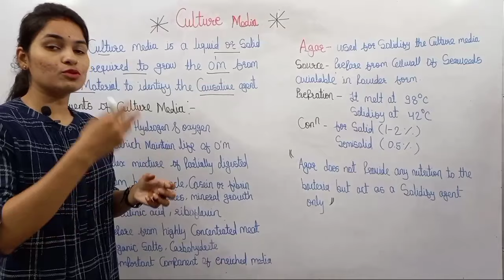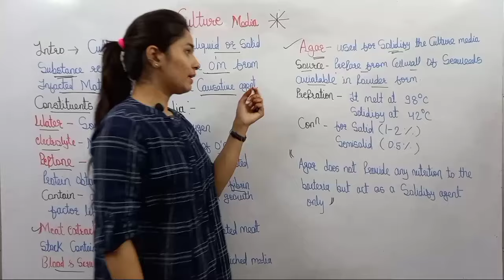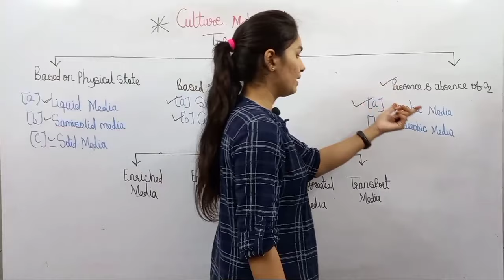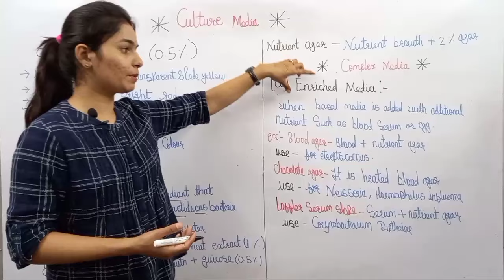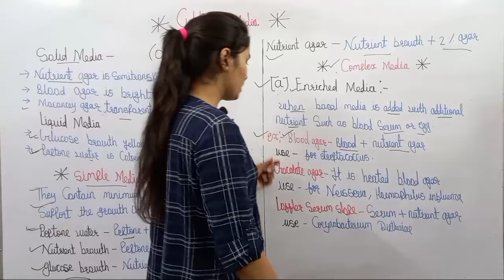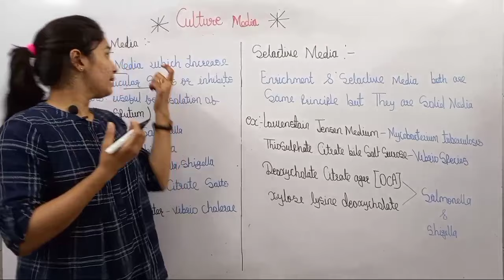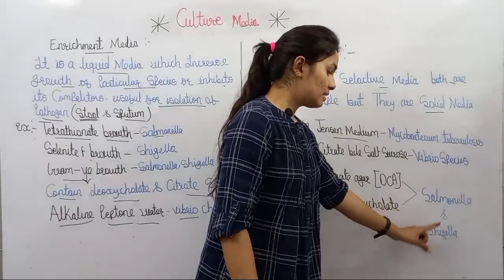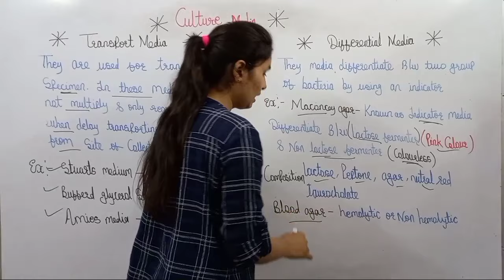Culture Media in hindi | Culture media Microbiology | types of Culture media | What is Culture media